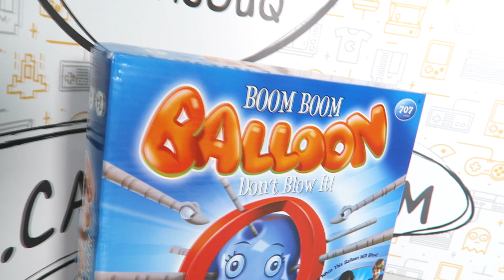تعرف على العاب التحديات الموجودة لدينا